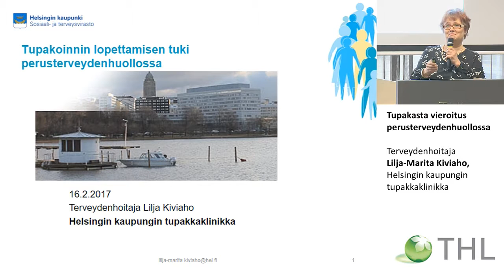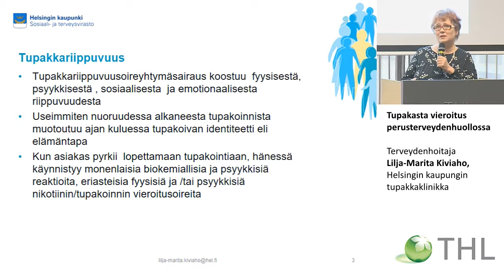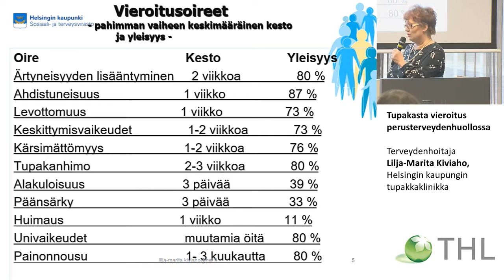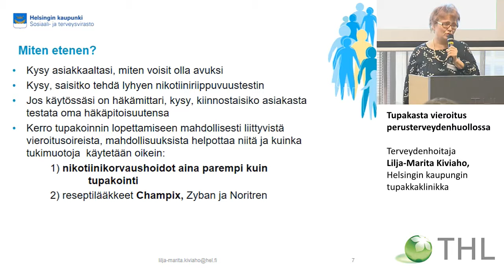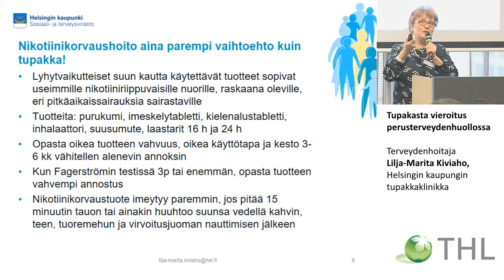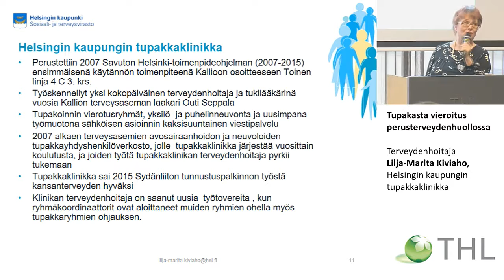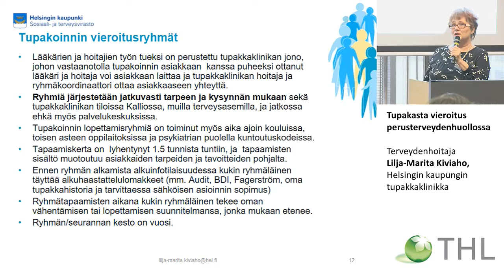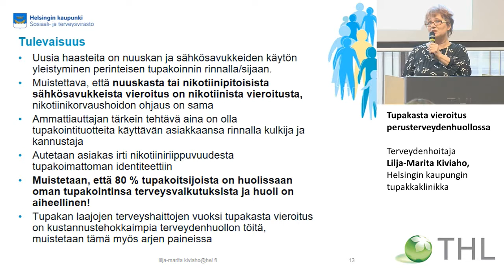Tupakasta vieroitus perusterveydenhuollossa, Lilja-Marita Kiviaho, Tupakkaklinikka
Kansanterveyspäivä 2017
Tupakasta vieroitus perusterveydenhuollossa
Terveydenhoitaja Lilja-Marita Kiviaho, Helsingin kaupungin tupakkaklinikka